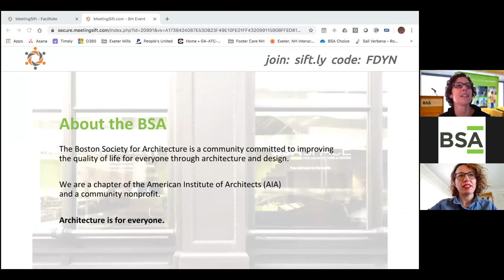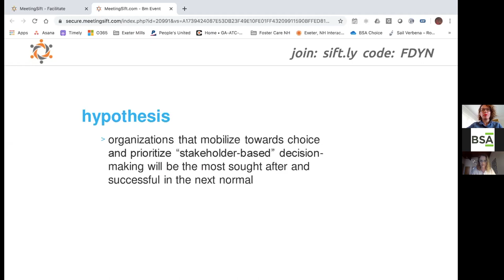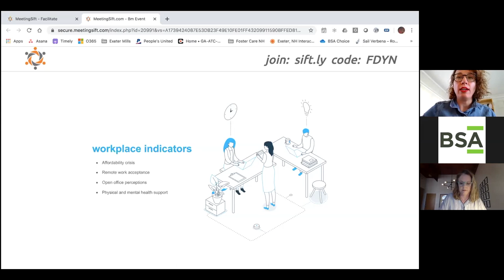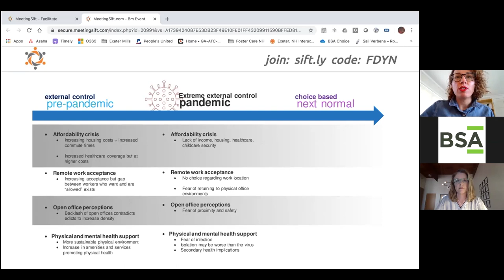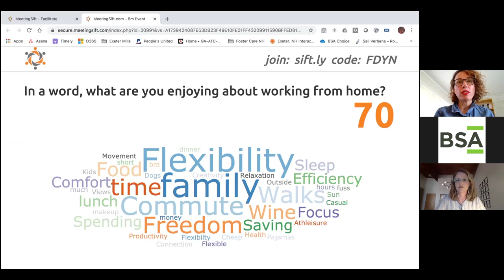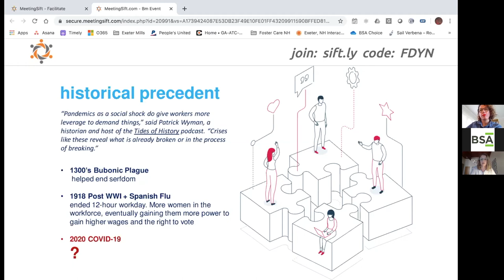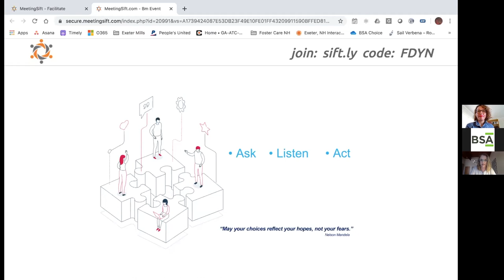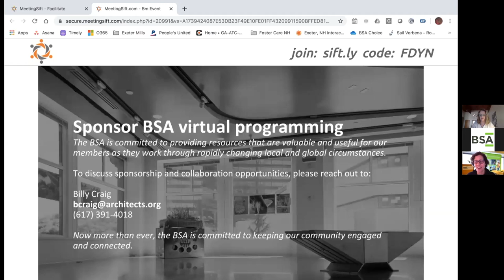youtube video #-EgR8l0ZHxg